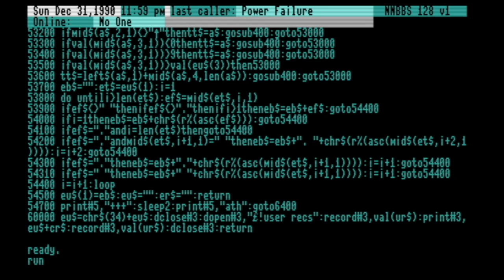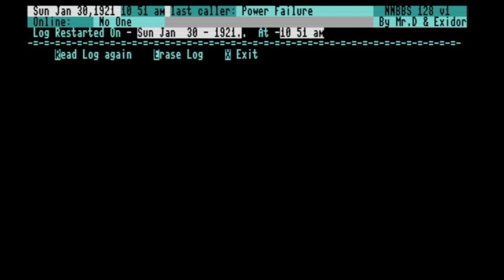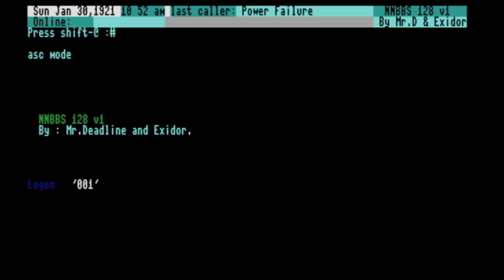NNBBS for the Commodore 128 Written in 1991 by Deadline & Exidor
Deadline (Mr. D & Exidor) Commodore 128 NNBBS (No Name BBS)

Runs in 80 column fast mode.
This software is unfinished, but we're gonna put it on our github and maybe eventually get to finishing it.